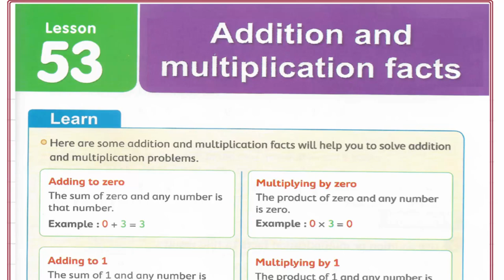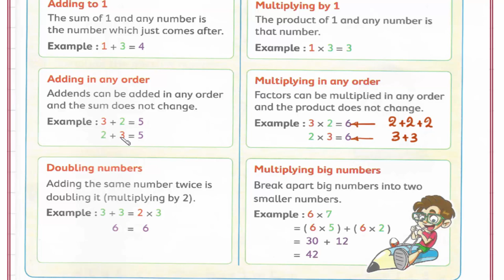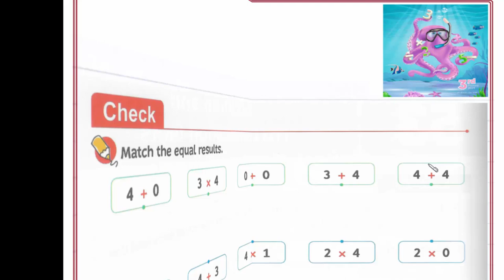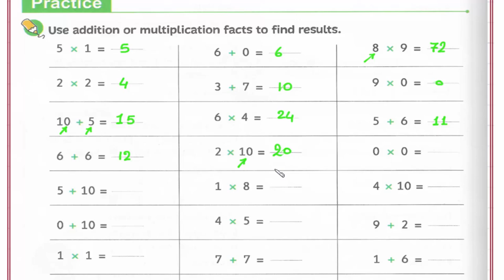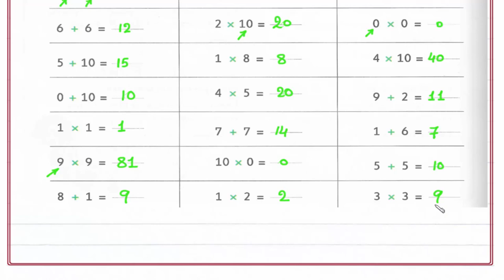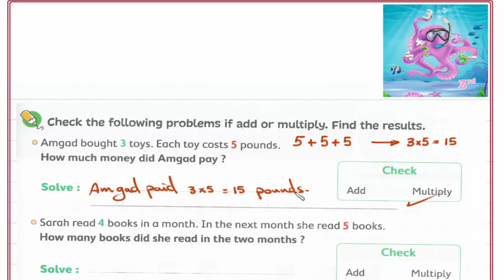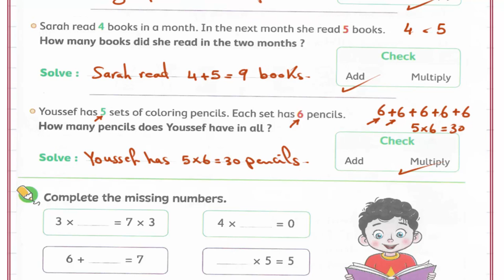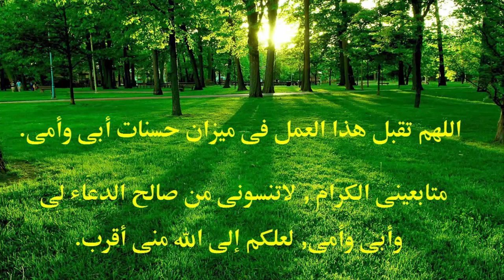Primary 3 \ grade 3-1st term 53 - ِAddition and multiplication facts. شرح ماث ثالثه إبتدائى لغات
Lessons 53 - ِAddition and multiplication facts.
رابط القناة على الفيس بوك